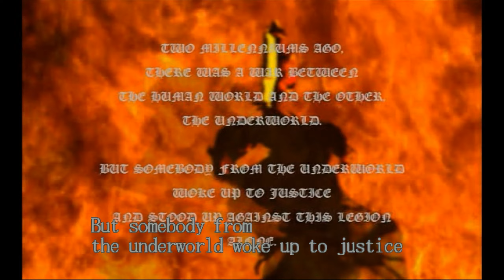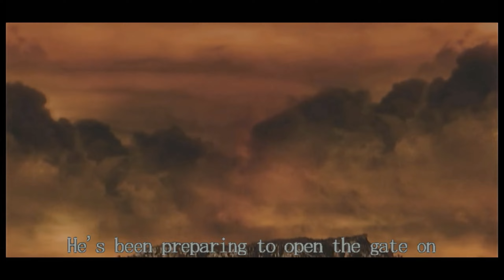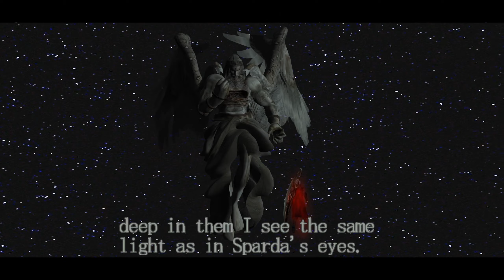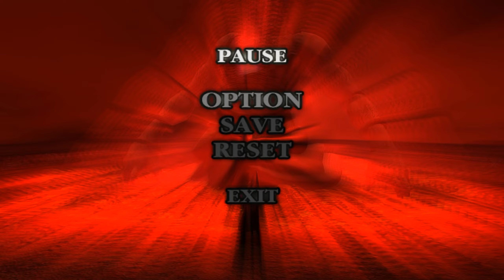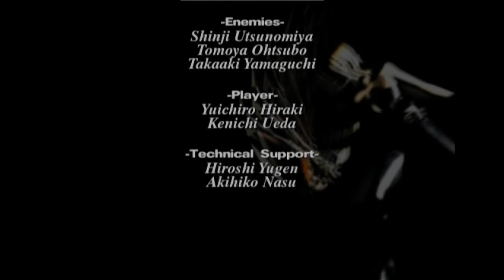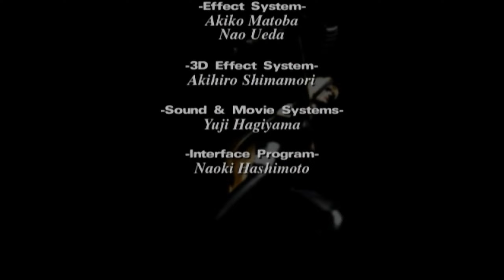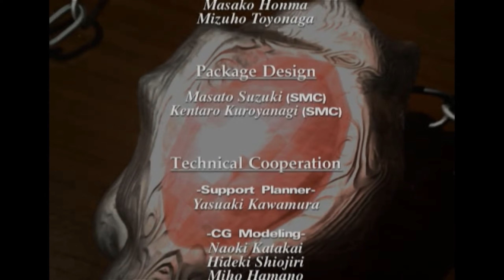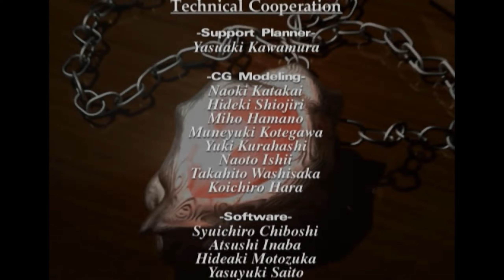Devil May Cry - The Movie All Bosses, Cutscenes, Events [2.5K]